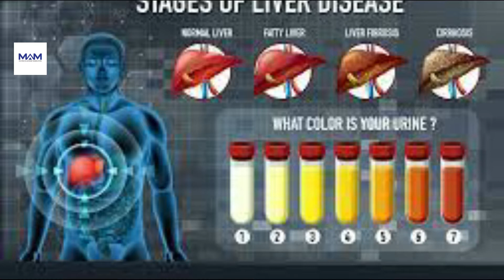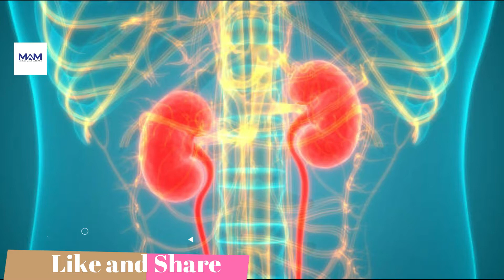Sitting For Long Periods of Time is Dangerous For Health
This video is about health issues that how sitting for a long time is dangerous for health and also watching TV for a long time is caused for dangerous disease